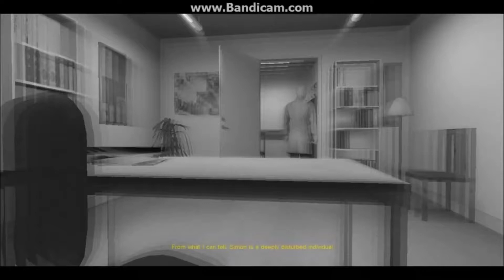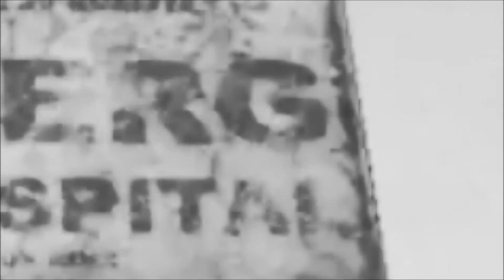Mastersu15 Best of - Cry of Fear Part 3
Witam w szmatę